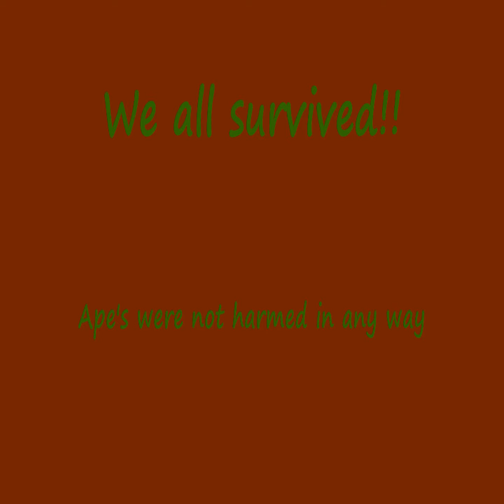Go Ape ! Bedgebury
Hi wire fun!